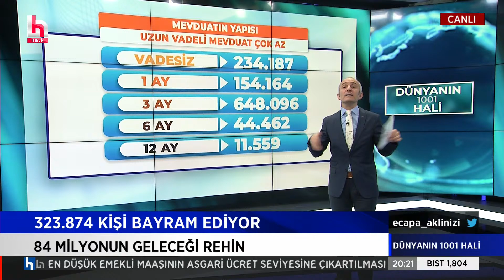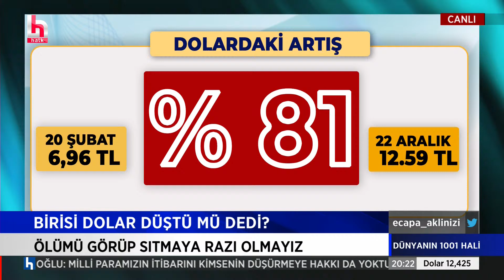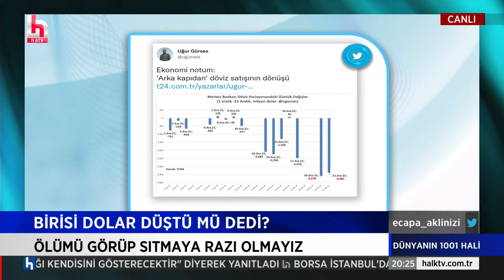Emin Çapa: BU BİR RECEP TAYYİP ERDOĞAN YOKSULLAŞMASIDIR!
Emin Çapa ile Dünyanın 1001 Hâli her çarşamba saat 20.00 ile 21.00 arasında Halk TV’de.

Programda sadece ekonomi değil, gündemin sıcaklığı arasında eriyip giden bilimsel gelişmeler, insan hikâyeleri, yeni keşifler ve teknolojiler de yer alıyor.